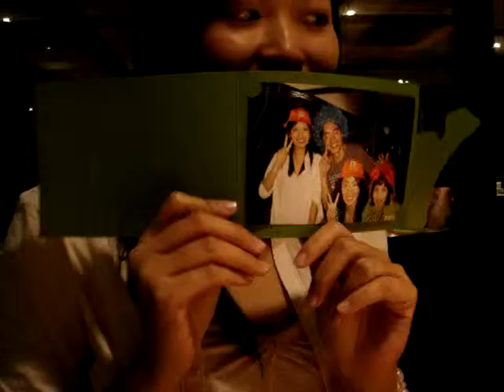紋穎生日 @ 原燒 # 01